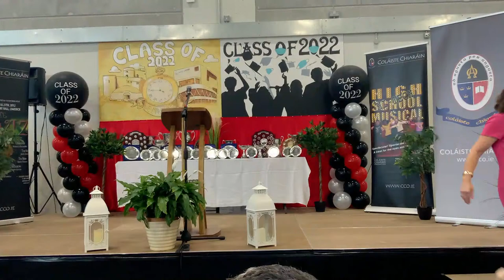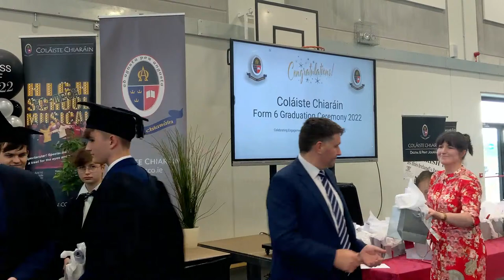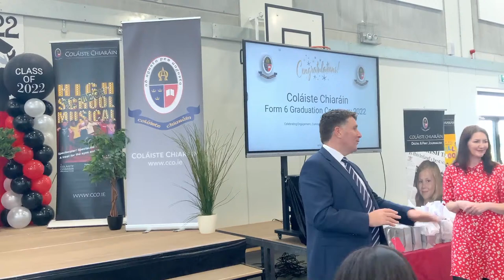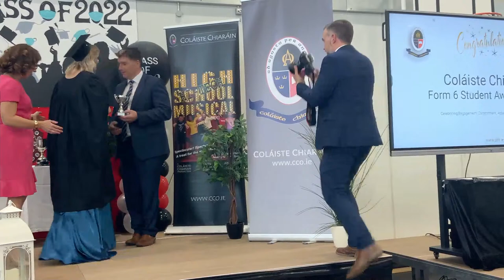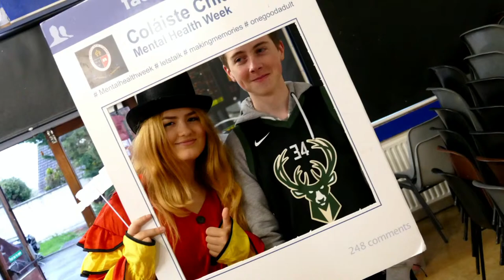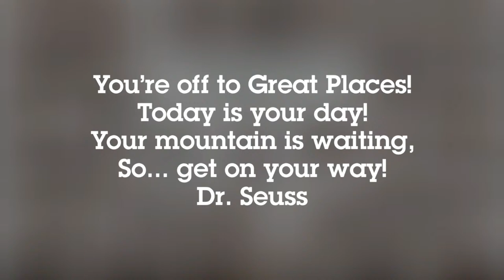Coláiste Chiaráin YouTube Channel Live Stream